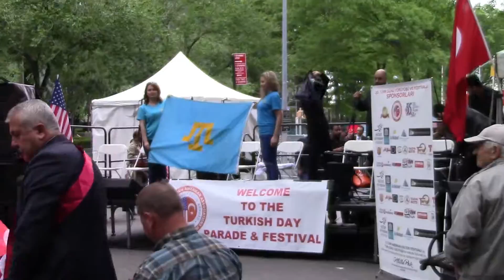TURKISH DAY PARADE 5/21/16 @NY NY QIRIMLI MILLET COBAN OYUN VE HAYTARMA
BIZIM COCUKLAR COBAN OYUN VE HAYTARMA DANS.